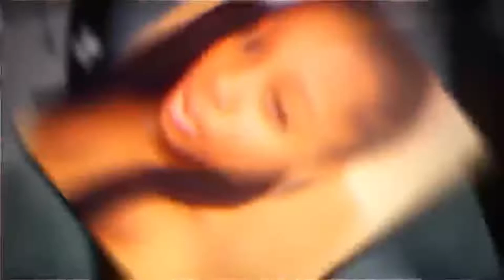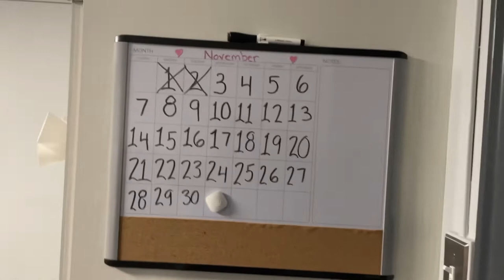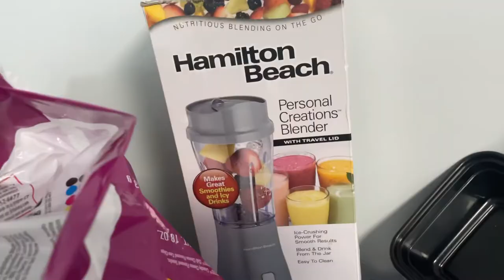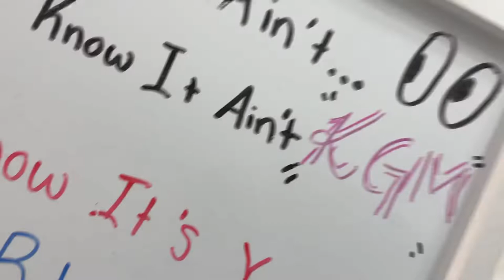DORM TOUR : FRESHMAN 2021 ✨🦋 || LIFEWITHKASH !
Tiktok (new) 🕺🏾: @lifewithkash
Twitter 🐦 : yungkgm